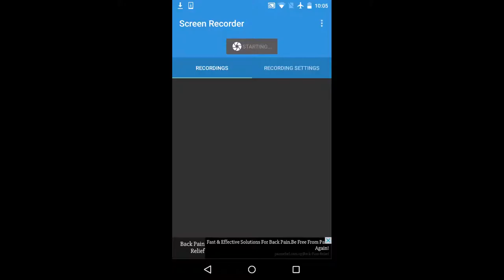T.N.I vs Luis Fabiani (kabayan(TH9), GoHoWi)